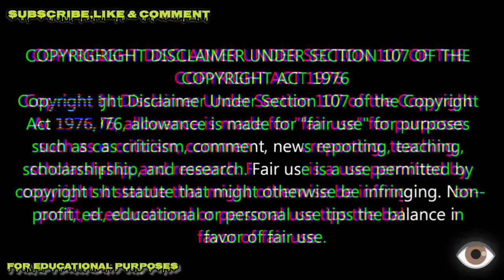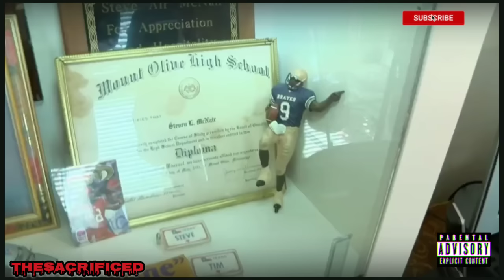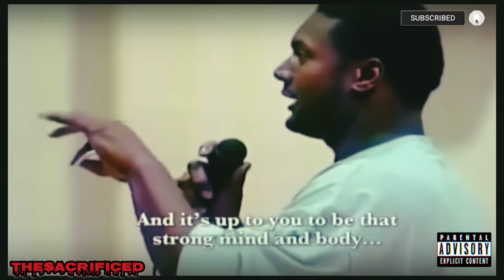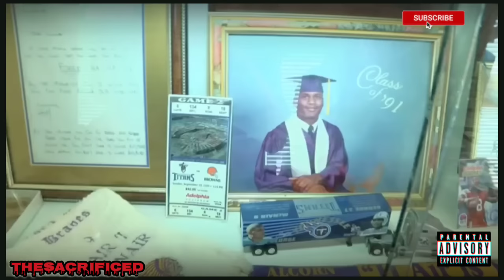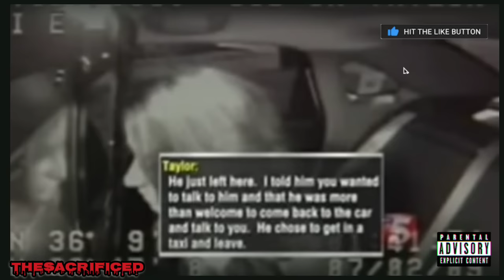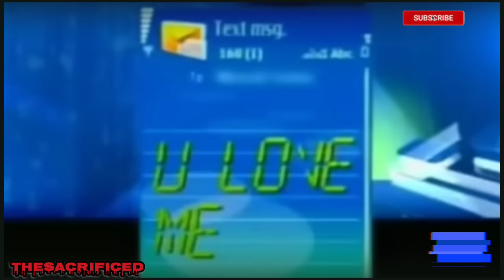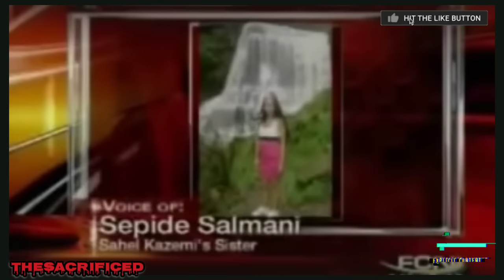Steve MCNAIR: IT Was A LOT More Than What They TOLD Us!?...